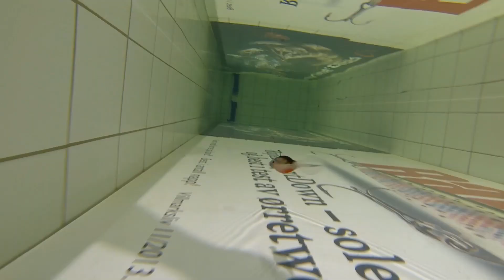Gunki grubby shadd